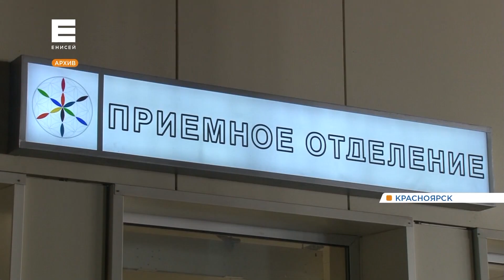Красноярский онкоцентр продолжит лечить жителей региона бесплатно